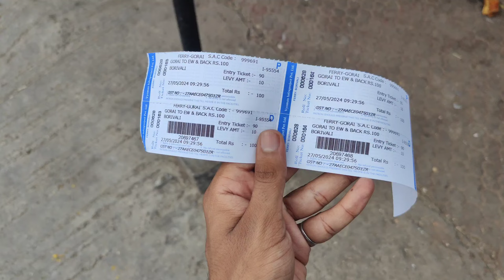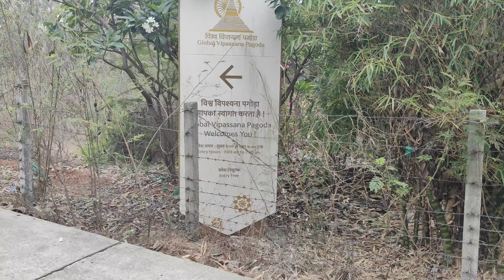Global Vipassana Pagoda In Borivali Tour